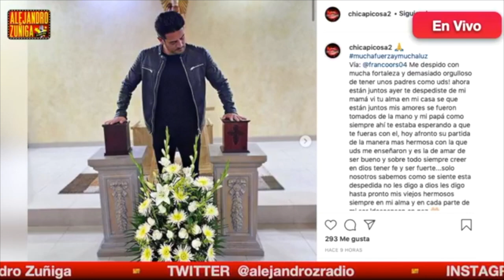UN ACTOR PIERDE A SUS DOS PADRES!!